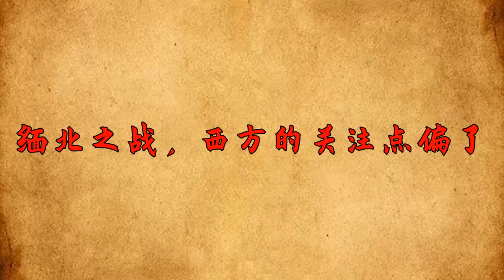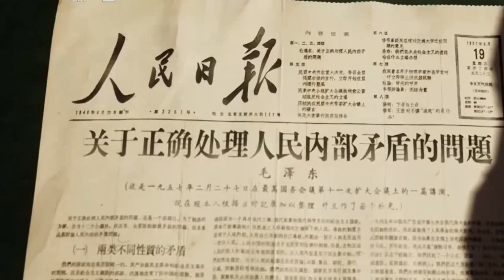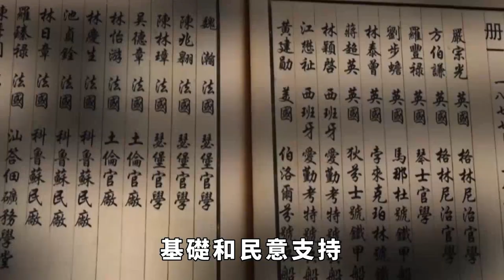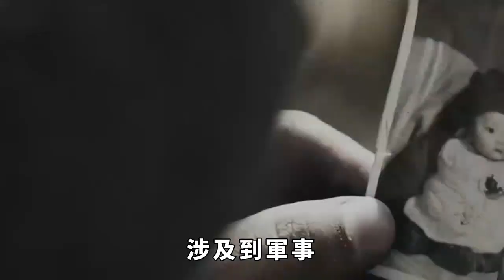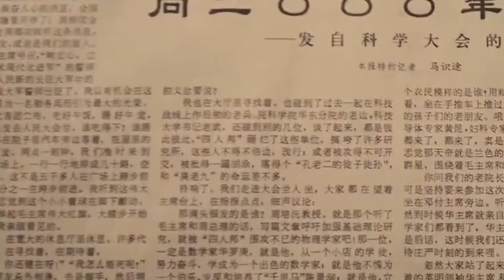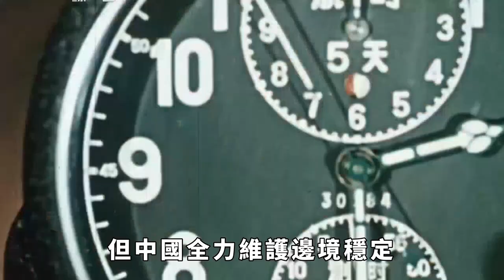緬甸局勢反轉？緬軍三路出擊，同盟軍前線告急，美媒質疑中國立場【國學經典】缅甸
歡迎大家一起加入國學經典的世界，讓我們共同追尋。
緬北局勢有反轉了，緬軍大舉反撲，三路出擊，重武器出場，同盟軍前線告急，誰勝誰負，馬上見分曉！中國全力維護邊境穩定，保護公民人身財產安全，美媒卻又潑來一盆臟水。缅甸